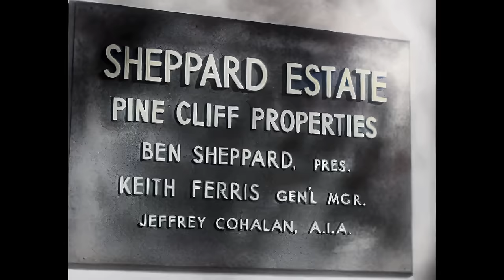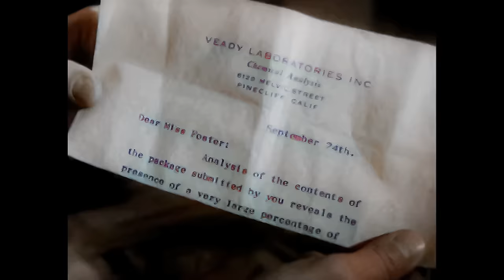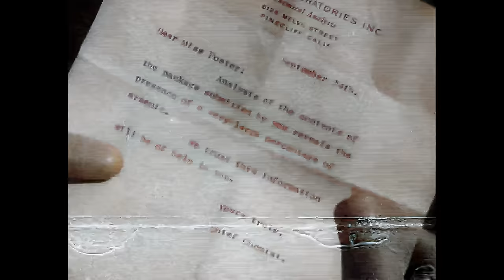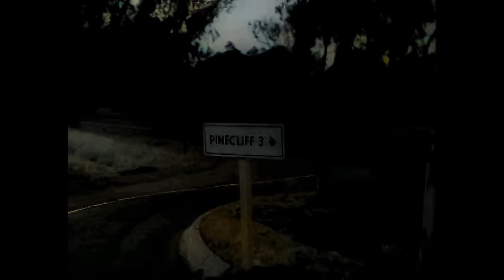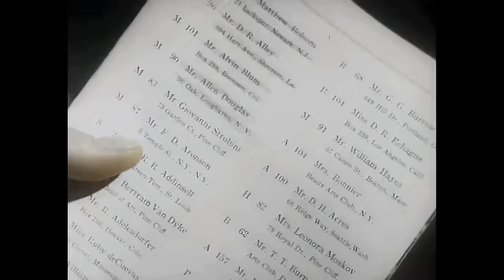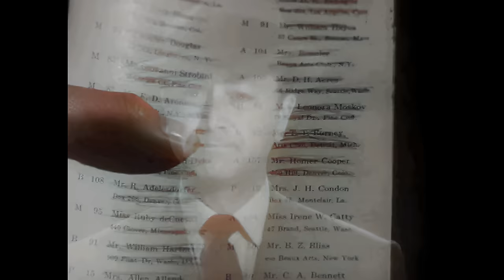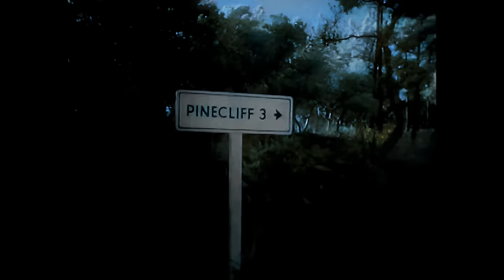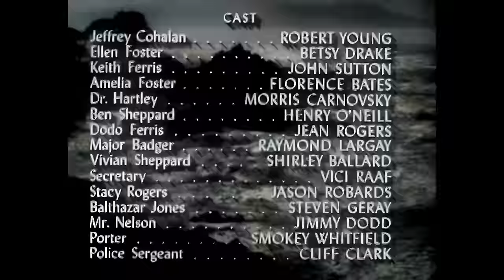The Second Woman 1950 (James V Kern) - Full Movie - 4K - Colour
Yet another movie in bad condition. I have once again done my best. The original was very grainy. I'm pushing my hardware to the max with some of these movies. It's not turned out great but watchable. Some of the dark scenes are not very good. I do my best, please be kind to me! Thank you.

"The Second Woman" (1950), directed by James V. Kern, stars Robert Young, Betsy Drake, and John Sutton. The film employs a "Rebecca"-style narrative, unfolding in flashback as Ellen Foster visits her aunt on the California coast. While there, she encounters Jeff Cohalan, a neighbor with an ultramodern clifftop house. As the story develops, it weaves elements of mystery and suspense, drawing parallels to the classic film "Rebecca." The cinematography captures the coastal setting, enhancing the atmospheric tension. Young, Drake, and Sutton contribute to the film's intrigue, creating a compelling drama that explores love, suspicion, and the shadows of the past.